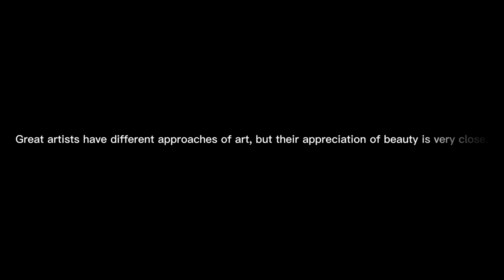Yujie zheng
about ukiyoe